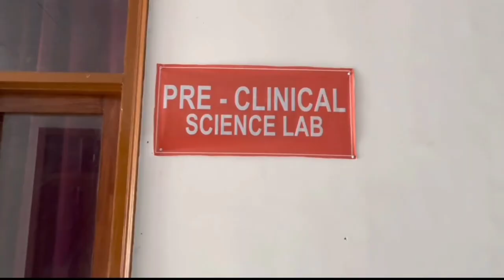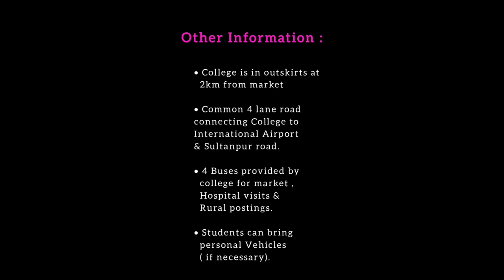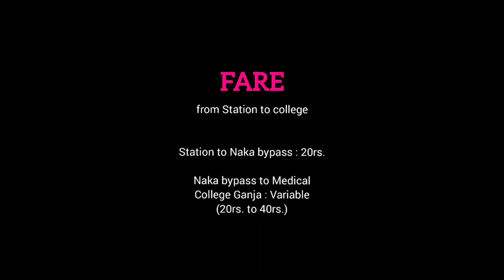RDMC Ayodhya | RDASMC Ayodhya | Medical College Ayodhya all details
@RDMC AYODHYA Unofficial

Photos credit : Aditya Kumar Gond (MBBS 2019) & photography committee